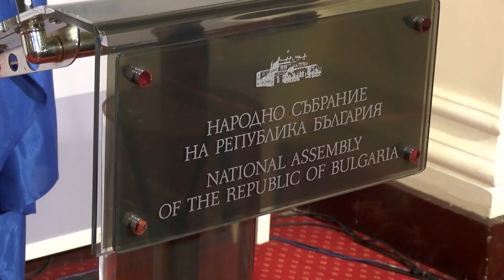Властта обвини опозицията, че саботира избора на нов председател на НС